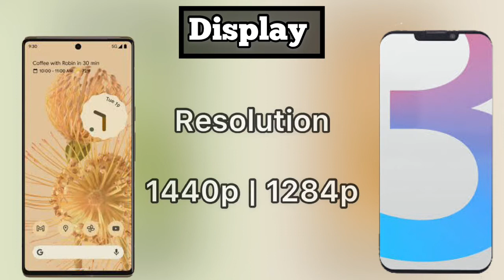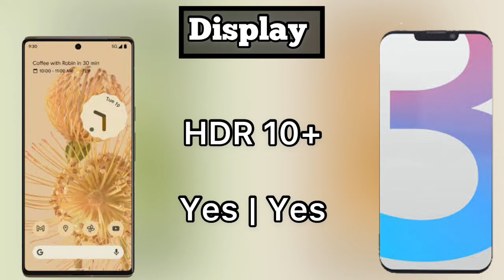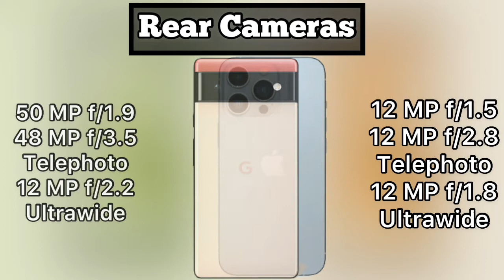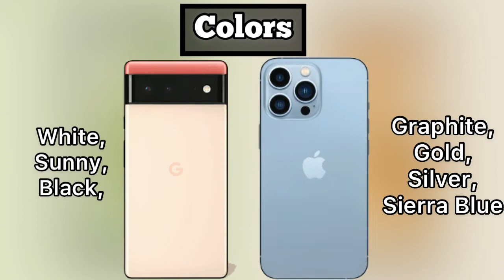Pixel 6 Pro Vs Iphone 13 Pro Full Comparison | Who is best flagship phone ⚡️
be infringing.

pixel 6 pro vs iphone 13 pro,
pixel 6 pro vs iphone 13 pro comparison,
pixel 6 pro vs iphone 13 pro who wins,
iphone 13 pro vs pixel 6 pro,
pixel 6 pro google,
google pixel 6 pro vs iphone 13 pro,
tech comparison,
shehzad tech reviews,
tech compare,
pixel 6 pro vs iphone 13 pro who is best,
pixel 6 pro vs iphone 13 pro full comparison,
pixel 6 pro vs iphone 13 pro compare,
pixel 6 pro google tensor,
google tensor chipset,
pixel 6